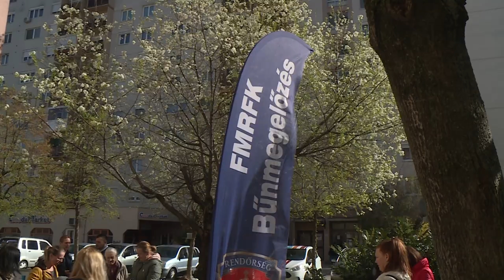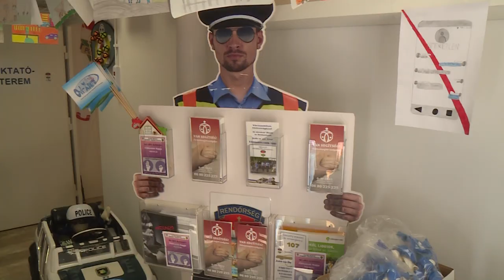A BŰNMEGELŐZÉS NAPJA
Április 12-e a Bűnmegelőzés napja. Ennek keretében szervezett egész napos programokat a Fejér Megyei Rendőr-főkapitányság. Kora délelőttől kezdődően kiállítás, virágültetés, valamint ifjúságvédelmi és bűnmegelőzési előadás várta az érdeklődőket, a programokat a Bűnmegelőzés éjszakája zárja a Városház téren.